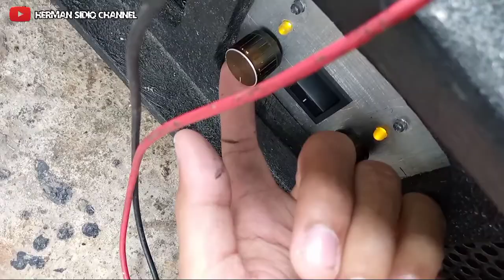Mengatasi dengung pada Echo To'el. Mudah banget...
Itulah tips bagaimana cara mengatasi dengung pada kit echo efex. Beda kit beda lagi cara mengatasinya.

Agar lebih bersih lagi dari noise tambah IC regulator 7812 pada power supplynya sebelum masuk ke kit.

Semoga bermanfaat...

Herman Sidiq Channel
// Belajar Sound System
// Belajar Mixer
// Tips dan Modifikasi Audio Elektronik
// Musik dan Liputan Expo Audio Sound
// Review dan Tes Produk

Terima Kasih... :)